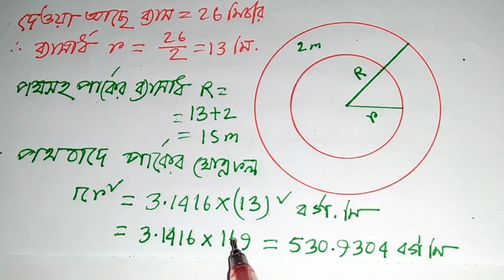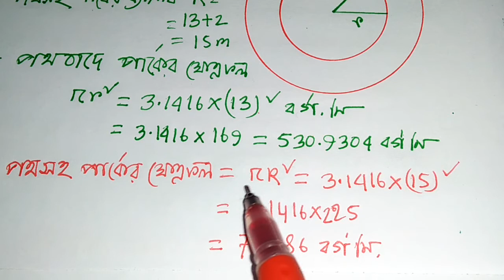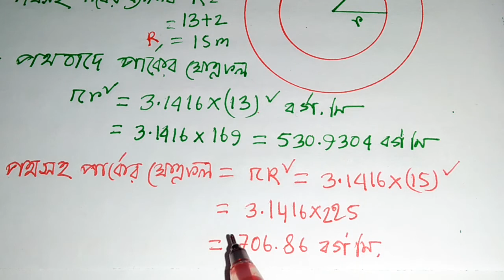পরিমিতি ১৬.৩ অংক নং ৬,(বৃত্ত সংক্রান্ত পরিমাপ)Class 9-10